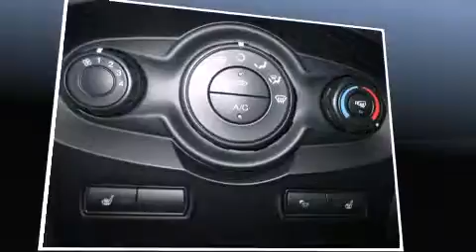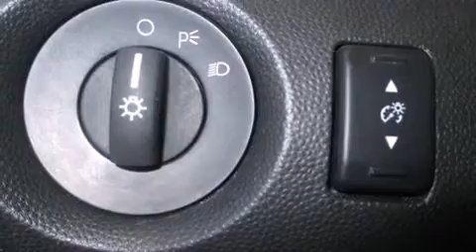2013 Ford Fiesta Titanium Hatchbac in Anjou, QC H1E 7K7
7050, Boul. Henri Bourassa Est

La Ford Fiesta 2013. Affichant moins de 40 000 km au compteur, ce mod��le �� hayon est un succ��s aupr��s des acheteurs �� la recherche de polyvalence ��conomique! Gr��ce �� la souplesse de son efficace moteur 4 cylindres, les passages de vitesses se font tout en douceur, vous b��n��ficierez aussi d'une exp��rience de conduite confortable et pr��visible. Parmi les principales caract��ristiques on retrouve une banquette arri��re rabattable, des lampes de lecture avants et arri��res, l'ouverture automatique de la glace du conducteur, un compte-tours, des essuie-glaces intermittents, un ordinateur de bord, le r��troviseur central avec fonction anti��blouissement automatique, et le t��l��d��verrouillage. L'habitacle propose de nombreuses solutions de rangement qui sont le reflet d'un souci ��lev�� du d��tail. Les garnissages de si��ges de cuir de haute qualit�� ajoutent au confort, un luxe toujours appr��ci�� du conducteur et des passagers. Ses ��l��gantes roues en alliage contribuent �� son efficacit�� dynamique. La cha��ne haute fid��lit�� alimente 6 haut-parleurs, qui procurent �� tous les passagers une exp��rience audio de premier niveau. Les coussins gonflables lat��raux se d��ploient pour limiter les effets d'un impact pour tous les passagers. Il n'y a qu'une chose qui nous satisfait: surpasser les attentes de chacun de nos clients. N'h��sitez pas �� nous appeler.